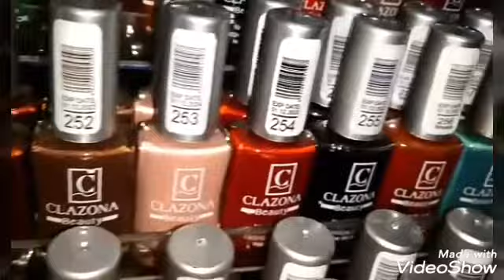Clazona nail paint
Abdul rehman